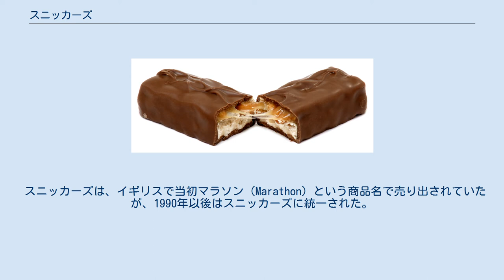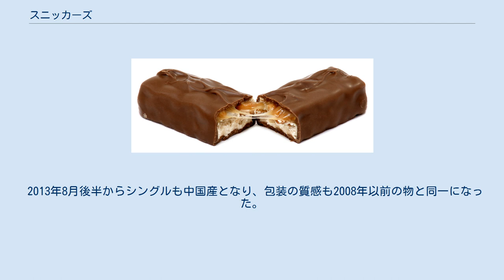スニッカーズ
マース_(企業)
スニッカーズ スニッカーズ（Snickers）は、アメリカのマース社が製造するチョコレートバーのブランドで、ヌガーにキャラメルとピーナッツをトッピングし、ミルクチョコレートで包み込んだものである。
 スニッカーズの世界年間売上高は、2004年時点で20億ドルである。
コンパクトな形状で携帯性に優れ、糖質や脂質などのエネルギーが1本で248キロカロリーを迅速に摂取できることから、 サバイバル食や軍用レーションにも用いられる。
 オリジナルレシピのスニッカーズは、1930年にフランク・マーズとエセル・マーズの2人が、ミルキーウェイに次ぐマーズ社の2番目の商品として発売した。
商品名はマーズ家が最も好んだ所有馬に由来する。
当時の値段は一本5セントであった。
1968年に小型の「ファンサイズ」バーが売り出され、今日でもハロウィンの夕方に「いたずらかお菓子か（トリックオアトリート）」と練り歩く子供達に与えるための菓子として人気が高い。
1970年代から1980年代にかけて映画館で大々的に売り出されて、ライバルのスナックバーをしのいで売り上げた。
味覚の多様化やダイエットの流行により売上が落ちたものの、現在でも人気の高い菓子の1つである。
世界各地のスーパーマーケットやドラッグストアで販売され、世界中の年間総売上は20億ドルとされる。
 スニッカーズは、イギリスで当初マラソン（Marathon）という商品名で売り出されていたが、1990年以後はスニッカーズに統一された。
新しい商品名の認知を定着させるため、1年半の間2つの商品名がパッケージに記されたが、結果的に消費者を困惑させた。
イギリスで女性用の下着を意味するニッカーズと語感が近いために一部で嘲笑の声も散見された。
2004年に新商品として発売されたスニッカーズ・マラソン・エナジーバーは、スニッカーズの旧商品名と同じで消費者を一層困惑させた。
 2000年代初頭に、スニッカーズなどのスナックバーに衣をつけて揚げたデザートがアメリカ合衆国のステート・フェアやイギリスやオーストラリアのパブで人気を博したが、北部イングランドやスコットランドの一部では1990年代半ばに、「揚げマーズバー」がフィッシュ・アンド・チップス店の名物となっていた。
 2006年にイギリス食料委員会は、著名な料理人アントニー・ウォーラル・トンプソンの「スニッカーズ・パイ」を最も不健康なデザートの一つであると指摘した。
「スニッカーズ・パイ」は5本のスニッカーズを用いており、一人分の熱量は砂糖と脂肪だけで1250キロカロリーで平均的な成人が一日に必要とする熱量の半分以上である。
「スニッカーズ・パイ」が2004年に英国放送協会の土曜日のテレビ番組で紹介された際、トンプソンは頻繁に食べるべきデザートではないと語っている。
 日本では1980年代後半に「おなかがすいたらスニッカーズ」「ナッツぎっしり確かな満足」のキャッチコピーでテレビコマーシャルが放送された。
日本の広告媒体では、小さなサイズで高カロリーという特徴を、携行用のカロリー補助食品としてアピールしている。
 2000年代初期まではオーストラリア生産品だったが、包装の外観が変更されて中国生産品になった。
 2008年頃にオーストラリア生産品へ変更され、賞味期限の表記が変更されて包装材がアルミ蒸着からプラ材になりアルミ特有のつやが消えた。
本装材は同社の日本向けミルキーウェイと同一である。
 2010年にロシア生産品へ変更され、包装の地色が焦げ茶色に、質量、栄養成分、賞味期限表記、製品寸法などが変更された。
スニッカーズ・ミニは中国生産品である。
 2013年8月後半からシングルも中国産となり、包装の質感も2008年以前の物と同一になった。
 包装の表記が日本語で印刷されているもの。